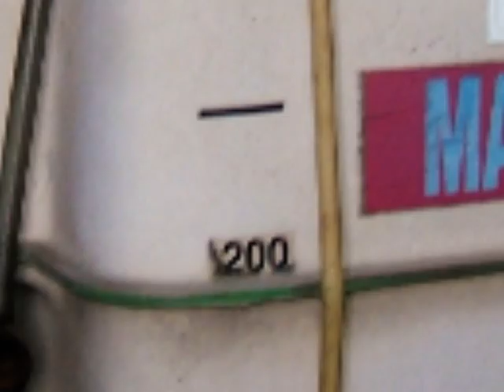Maszyny z naszego gospodarstwa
Mój pierwszy filmik. Proszę o wyrozumiałość. Zapraszam do komentowania :D Zapraszam również na profil adamc330 polecam ma bardzo fajne filmy.

Film jest moją własnością i nie można go:
- kopiować
- itd...